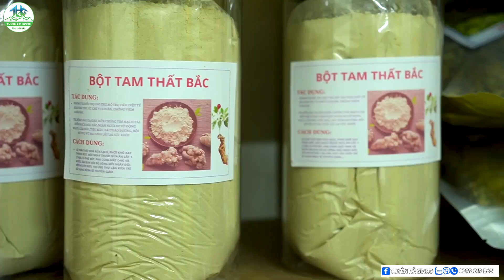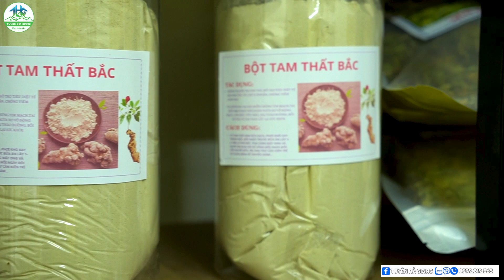#84 KHÁT VỌNG LÀM NHÀ A Thề Đội Nắng Gắt Phá Đá Phải Khoẻ Mới Có Nhà Đẹp - Tuyên Hà Giang